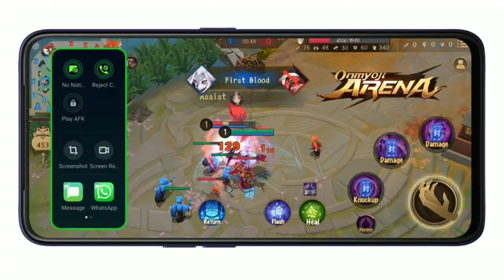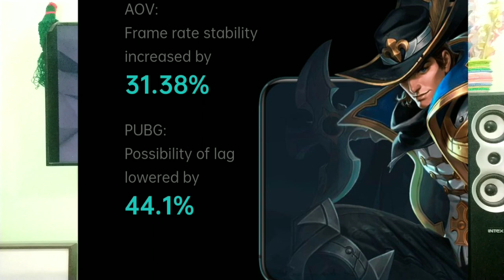Oppo Reno 10× zoom🔥 solid camera & performance🔥 when coming in INDiA by DV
Oppo was launches Reno series in India on 28 may . And the phone was awesome . And come with Qualcomm snapdragon 855 proseser . & 3 cameras setup in rear and more . All detail is in video about this phone